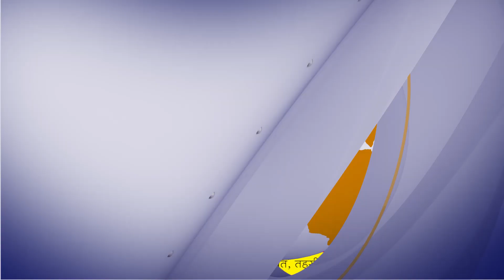आज के मुख्य समाचार – Today’s News Headlines ! ||15/11/2023